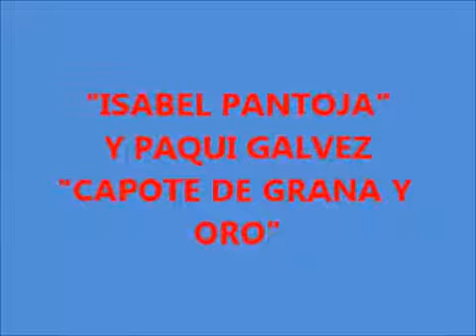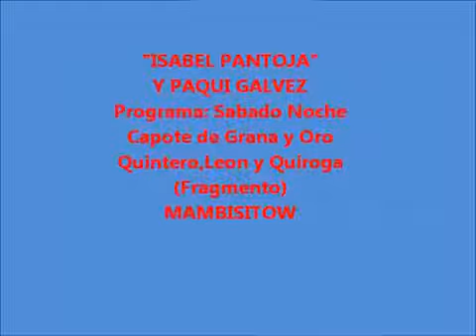ISABEL PANTOJA Y PAQUI GALVEZ - Capote de Grana y Oro